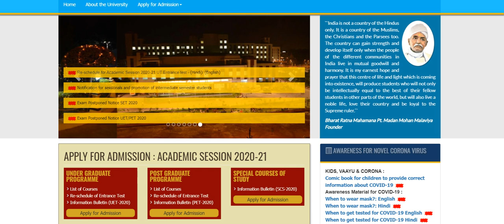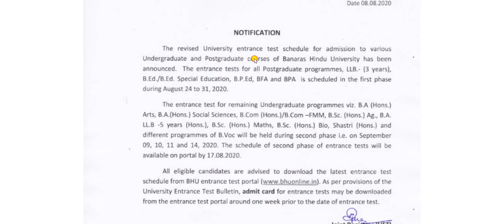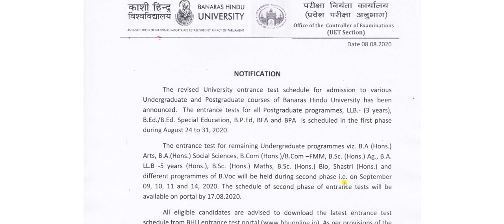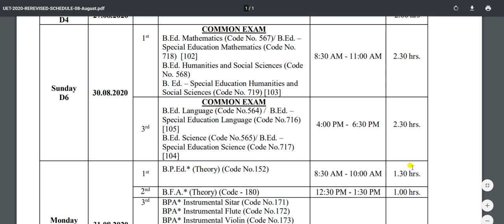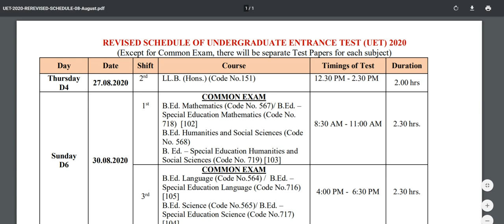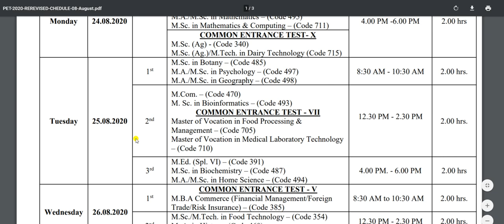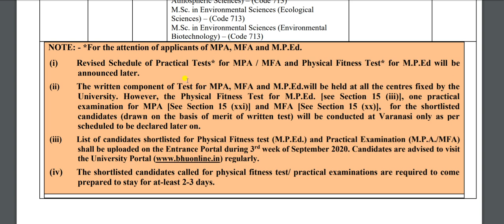BHU ADMISSION TEST SCHEDULE 2020-21 ANNOUNCED|| AMU के भी जल्द होने की उम्मीद || ALIG GS CLASSES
About Dr. Md. Alimuddin Alig
 He is a Principal, Writer, Motivational Speaker, Academic Advisor &
Director of Alig* Academy. He has done B.A (Hons) in 1990, M.A in
1992, M. Phil in 1995 & Ph. D in 1999 from AMU, Aligarh. He qualified prestigious NET from UGC, Delhi in 1994.
 He served as a Coordinator at RCA in AMU. He is the Author of 15
Competitive & Academic Books. His more than 50 Research papers &
Articles are published in National and International Journals. He has
been awarded from NCPUL, HRD Ministry of India on two books. He
got R.A.S Fellowship of Pakistan. His 20 years of Teaching & Research
Experience and understanding at Competitive tests has put Many
Institutions and a large number of students on a path of growth and
fulfillment of his goal.
 His Lectures and Competitive books are very useful for AMU/ BHU
& JMI Admission Tests as well as all Competitions like UPSC, PCS,
SSC, CGL, UGC (JRF/NET), Railways and Bankings.